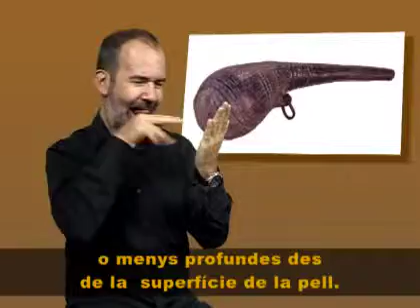Gravat. Mòdul de la Mirada Tàctil. Museu de l'Art de la Pell de Vic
Polvoreres, la tècnica del gravat i caixeta gravada per tocar